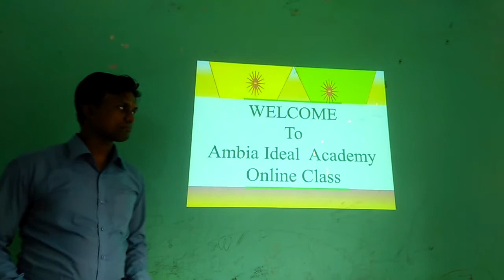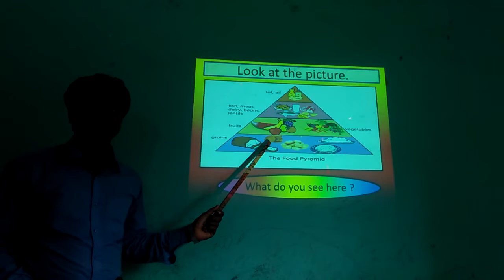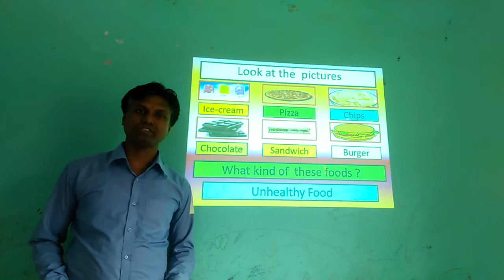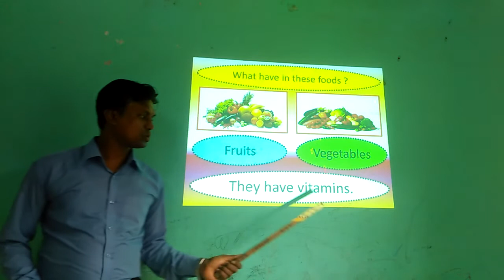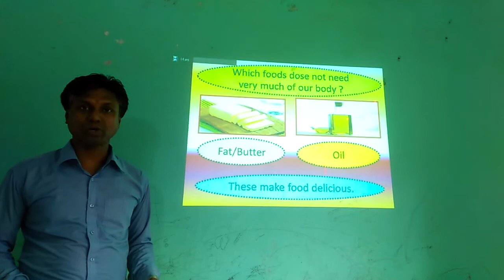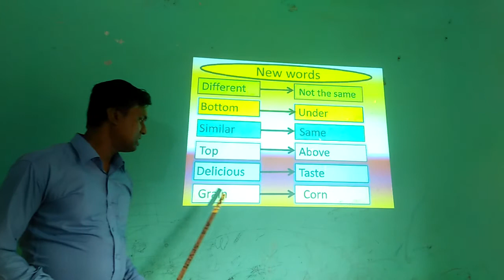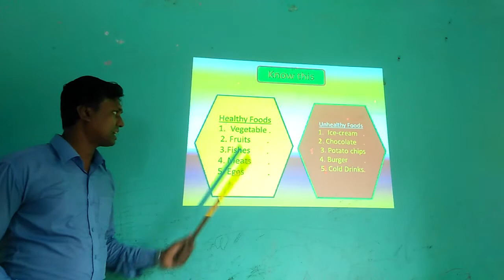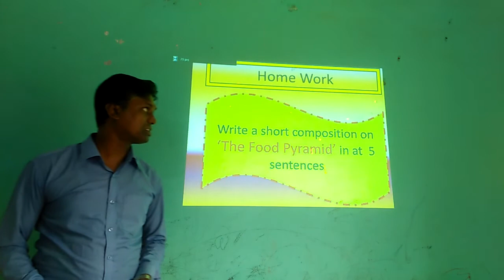Ambia Ideal Academy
Class-5,
Unit-6, Food Pyramid